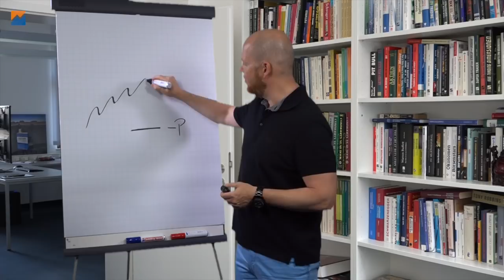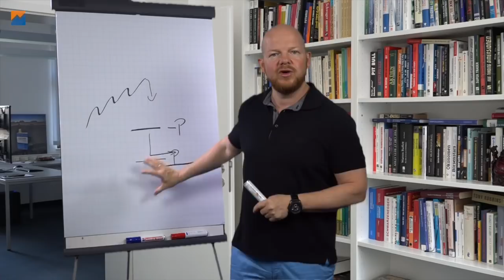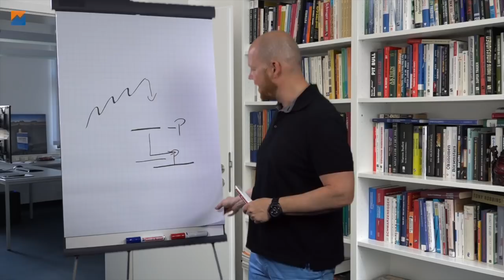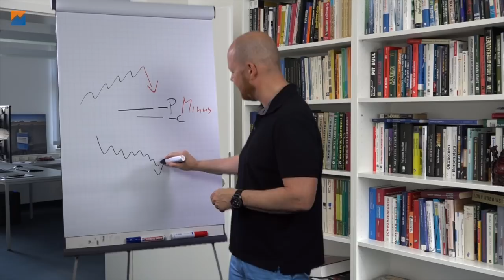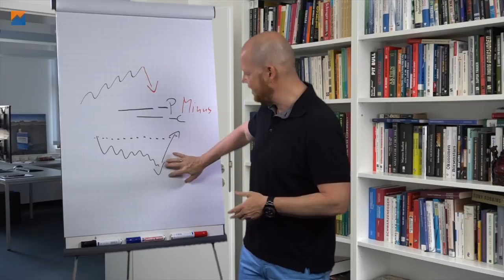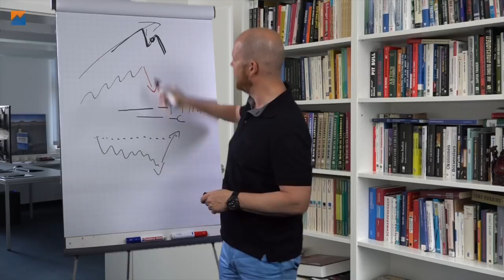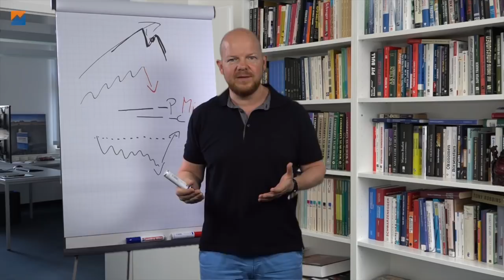Rollen von Optionen / Pro&Contra